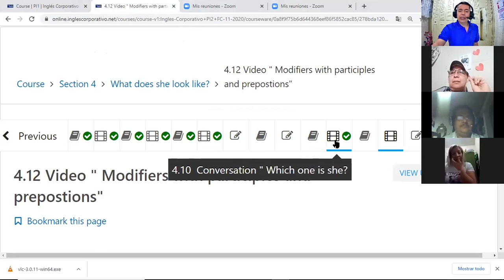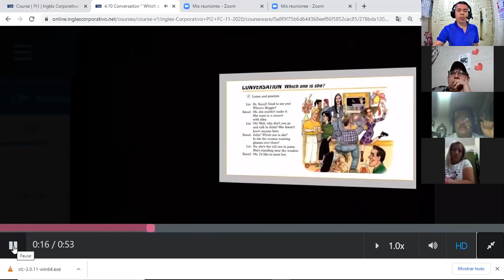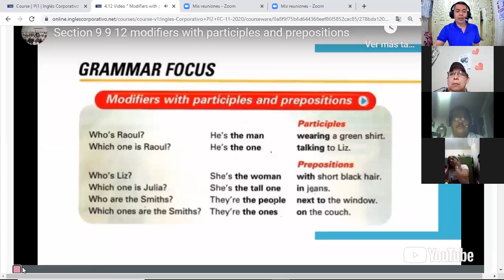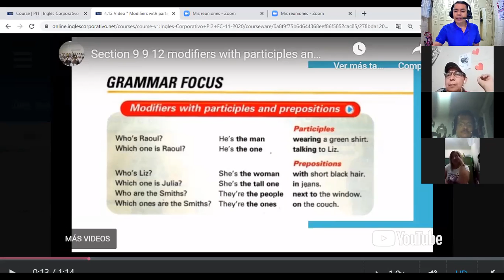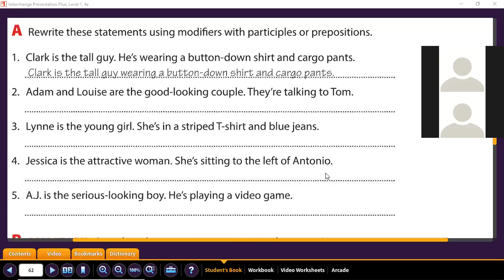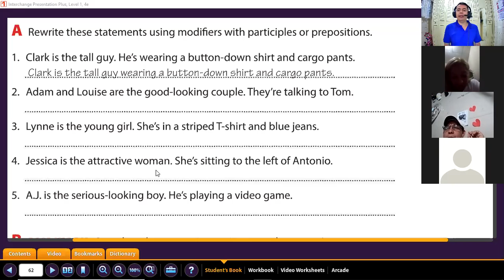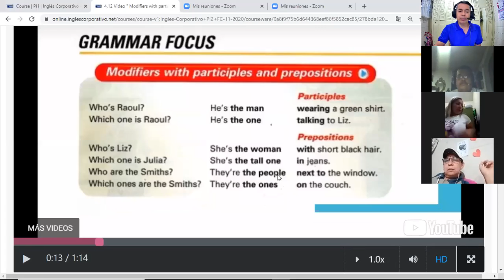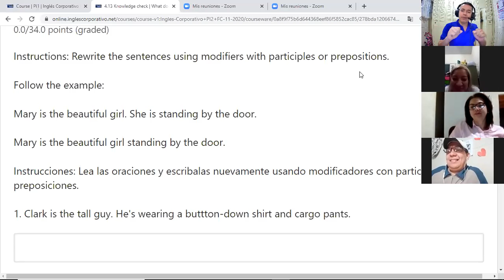Inglés Corporativo-videoconferencia #12 Modifiers with participles and prepositions. December 10th.